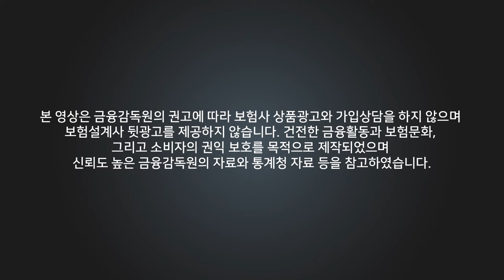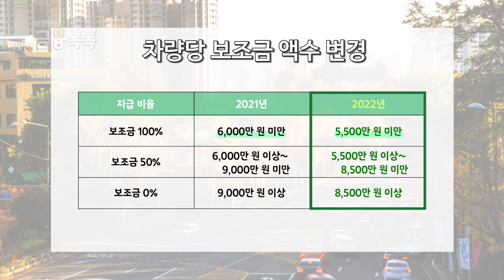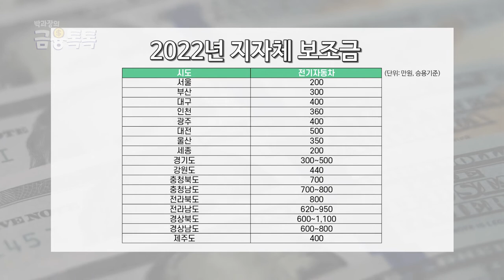전기차보조금 핵심정리 🚙 💰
환경오염으로 인한 기후변화가 우리 앞으로 무섭게 다가오고 있는데요!
이에 따라 정부에서는 무공해차량 보급을 적극 추진하고 있다고합니다.
그렇다면 전기차 구매시 지원받을 수 있는 보조금은 어떻게 되는지
영상 끝까지 확인해보시고, 좋아요 구독 댓글은 저희에게 큰 힘이됩니다!! 🙏

00:00 - 인트로
00:32 - 전기차 보조금
01:00 - 지원 대수 확대
01:23 - 보조금 액수 변경
02:04 - 전기승용차 보조금 지급기준
02:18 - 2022년 지자체 보조금
02:27 - 아웃트로